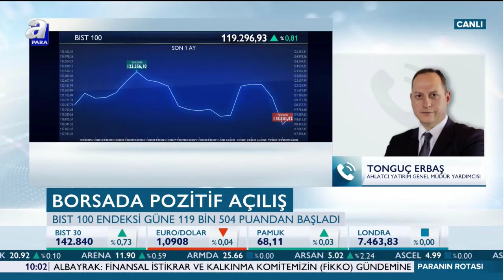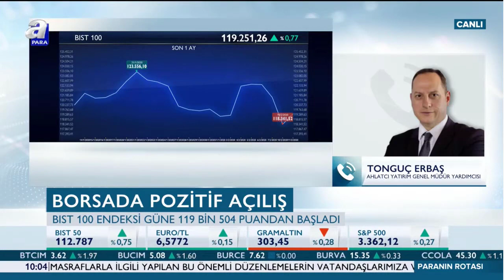Borsa'da Pozitif Açılış - Tonguç Erbaş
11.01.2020 - Tonguç Erbaş - A Para TV - Paranın Rotası